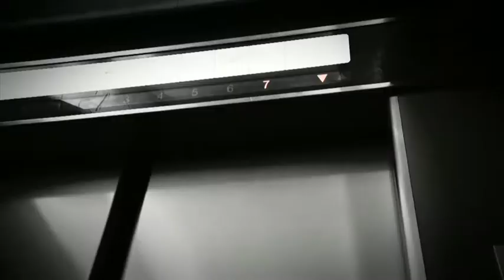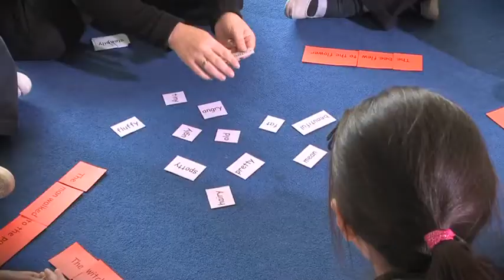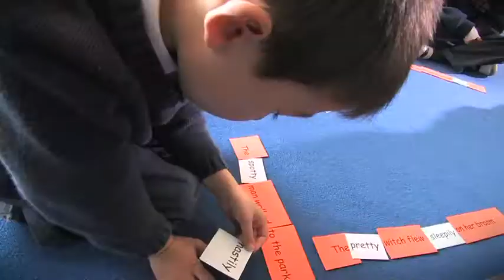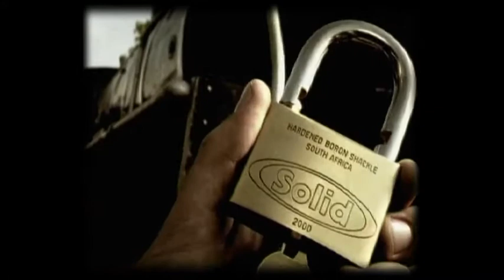JUNE SHOWREEL 2011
Various video and motion graphic projects from the past few years.